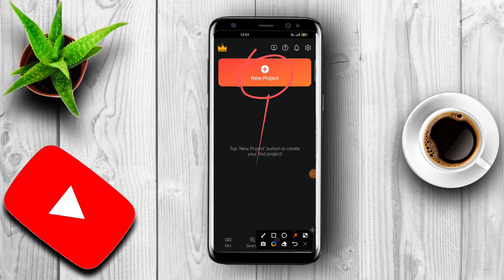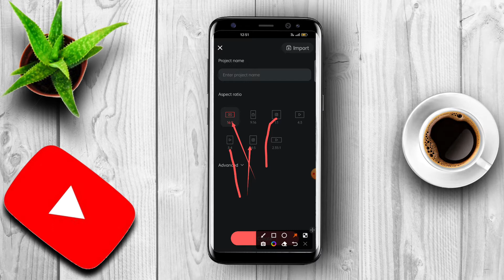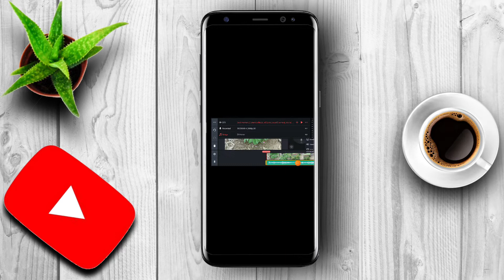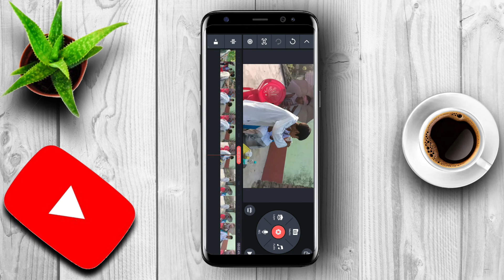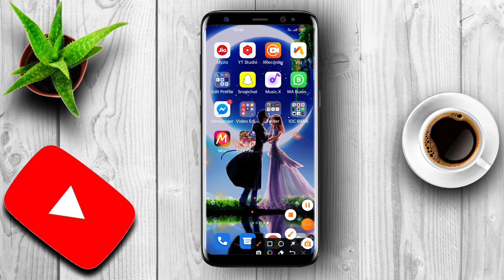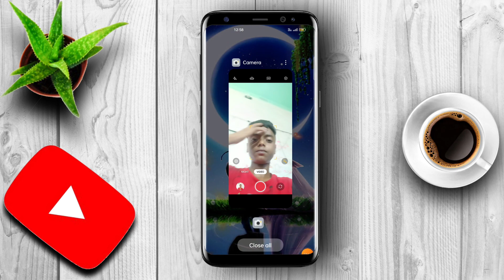Fanny video editing changing edit Jishan bhai xyz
claim my video background music

[THANKS FOR WATCHINGTHISVIDEO]